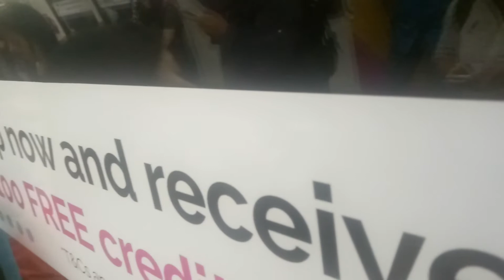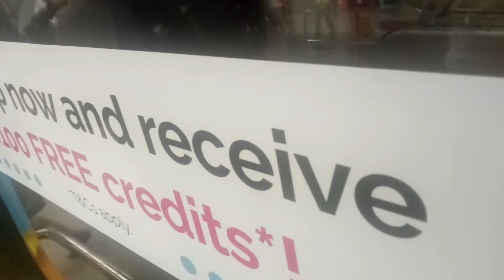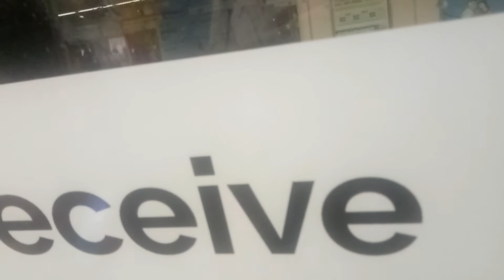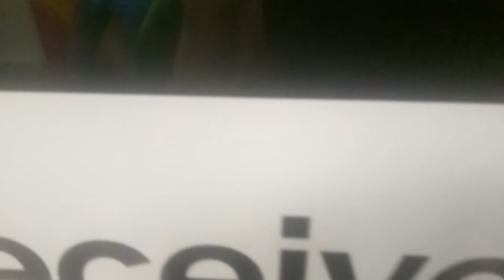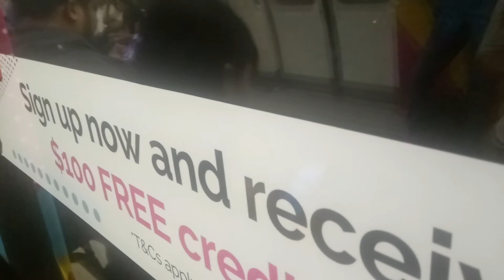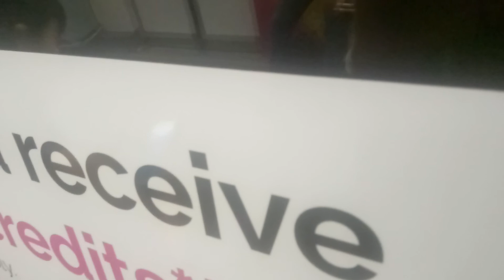26 March 2018